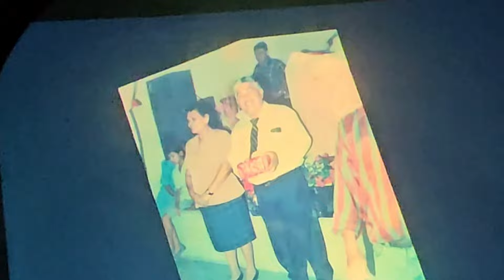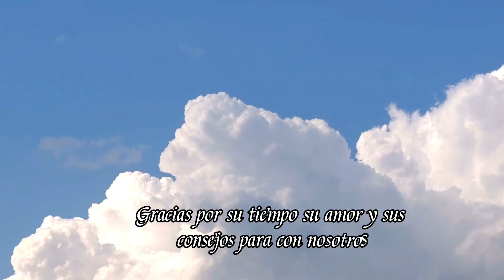Iglesia el Buen Pastor Barrio buenos aires,La Entrada Copán Honduras..